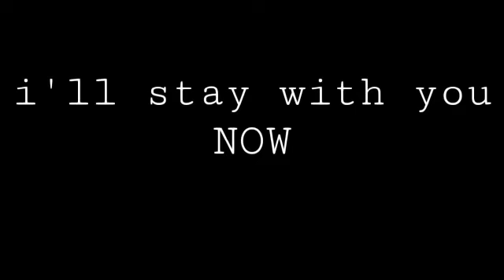Ur style meme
Original - kittydog

Song - [Airi] - Ur Style

Title: Ur-Style
Vocal: Airi
Original Vocal: Kagamine Rin

Background - FrannyUvU

Akemi and Marshall belongs to Tsu Aliwis

Ryou belongs to ñamñam curidy

Forest belongs to me

Programs:

-Wondershare Filmora9